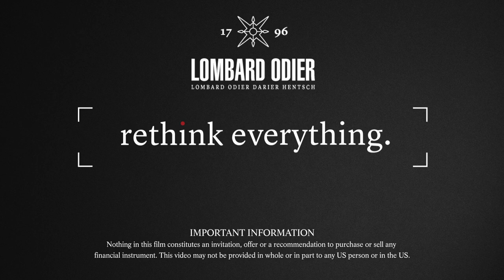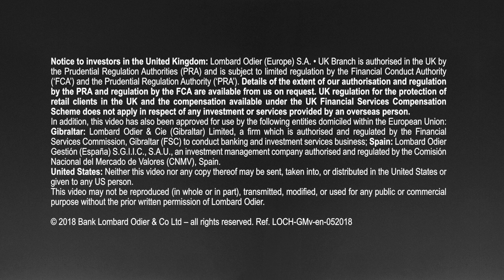Sustainability - the greatest investment opportunity of all time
At Lombard Odier, we believe sustainability will be the single biggest driver of returns. We integrate sustainability into our investment strategies to select companies who understand the challenges they face and identify those who are transitioning to better, more sustainable business models and practices.

Watch Hubert Keller, our Managing Partner Lombard Odier Group, and CEO, Lombard Odier Investment Managers, illustrate his vision and strategy on the sustainability revolution.